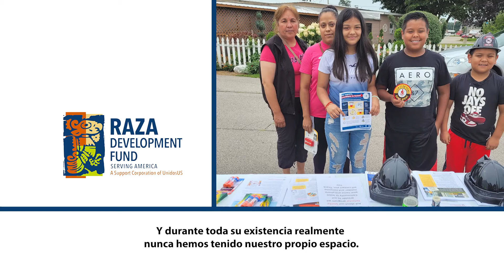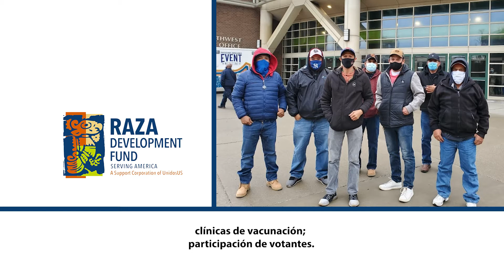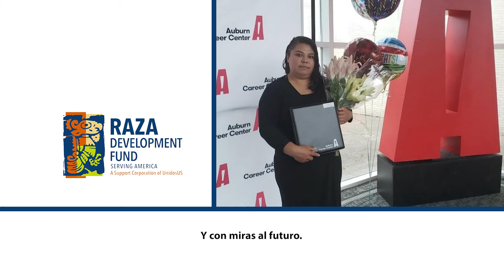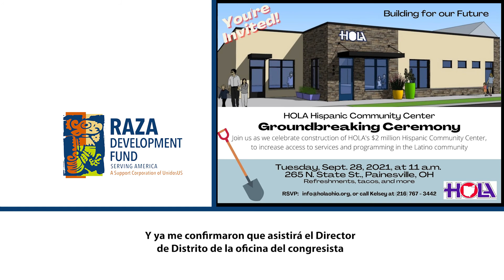ASP Testimonial: HOLA Ohio